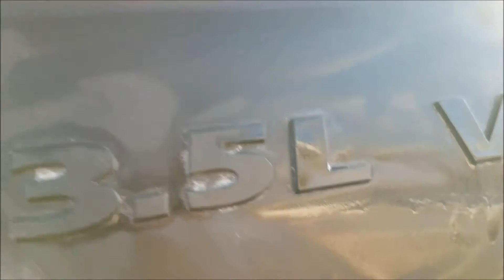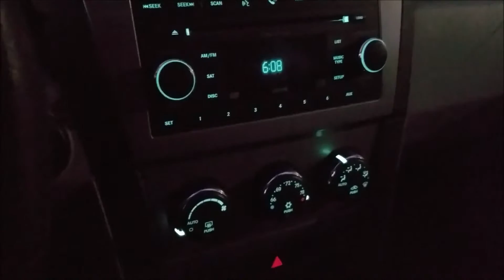My Car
This video is just about what my car looks like and i just wanted to see if i could do this kind of video